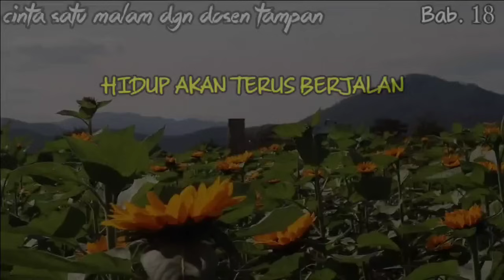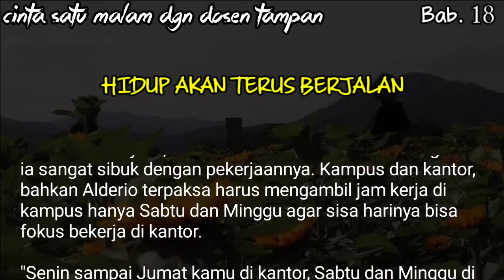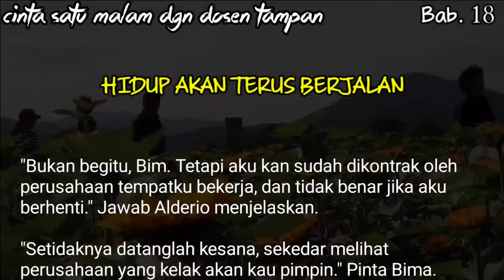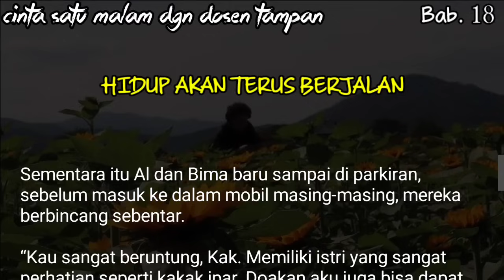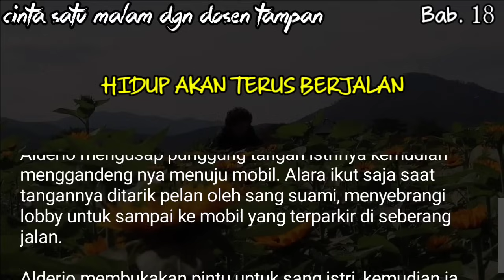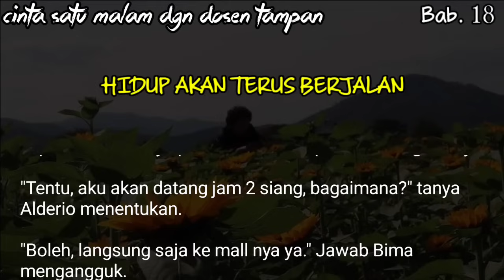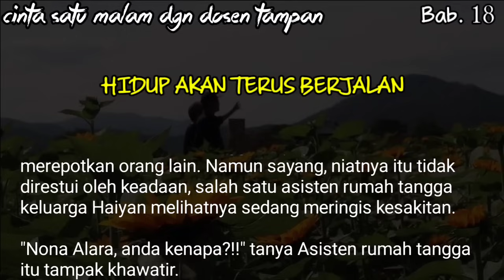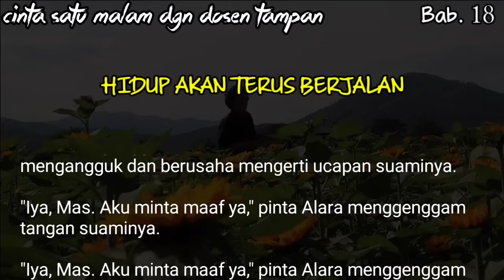Bab#18 - Hidup akan terus berjalan